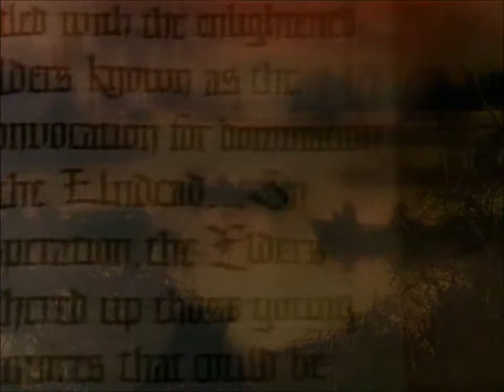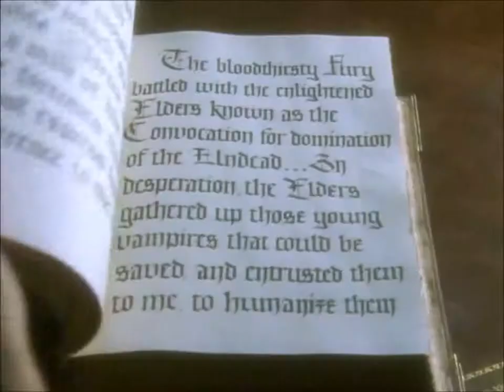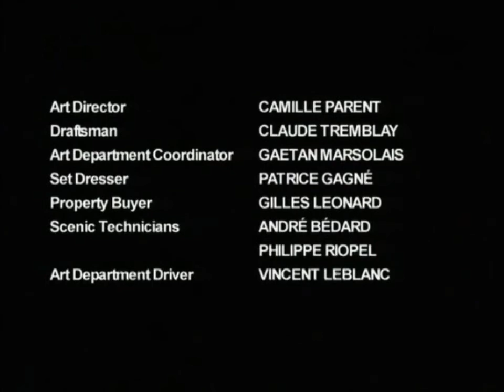Vampirs a l'internat 1x19 - El retrat